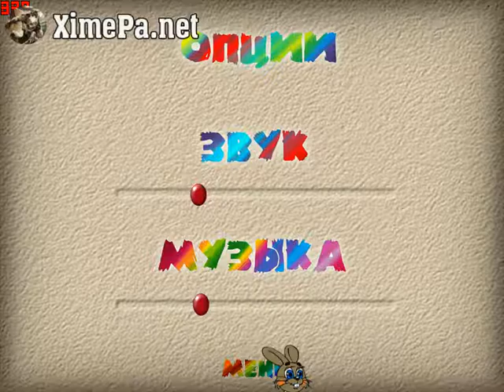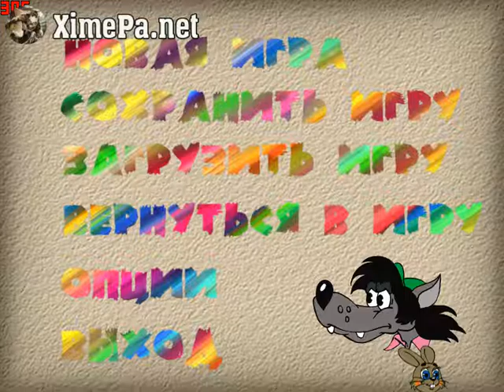Игра Ну, погоди! Выпуск 3. Песня для зайца - геймплей